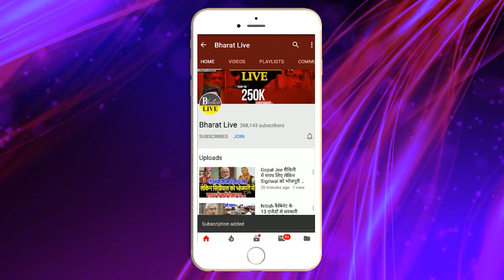बवाल हो गया ! बिहार छात्र संघ ने पटना की सड़कों पर मचाया बवाल पुलिस से भी भीड़ गए!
बवाल हो गया

बिहार छात्र संघ ने पटना की सड़कों पर
मचाया बवाल पुलिस से भी भीड़ गए!